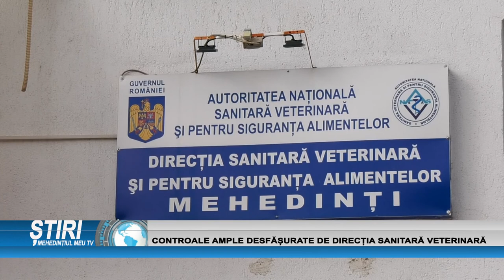CONTROALE AMPLE DESFĂȘURATE DE DIRECȚIA SANITARĂ VETERINARĂ